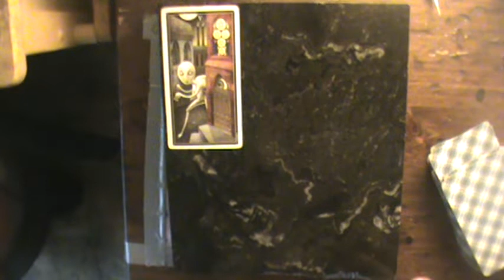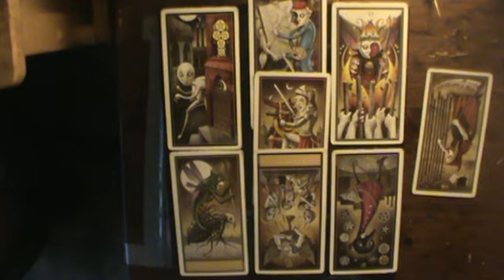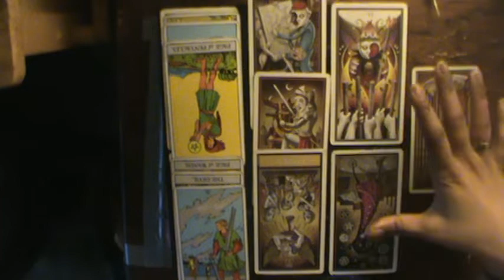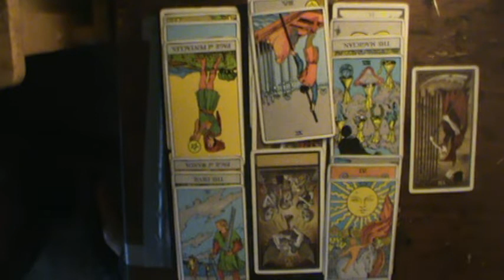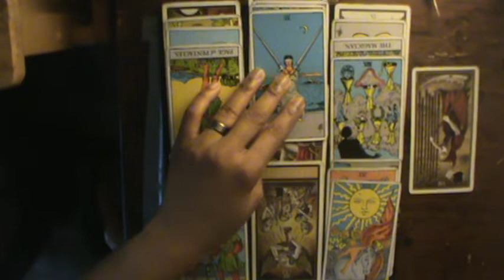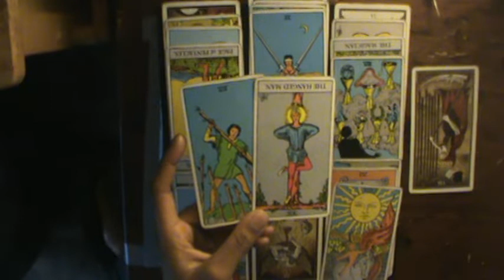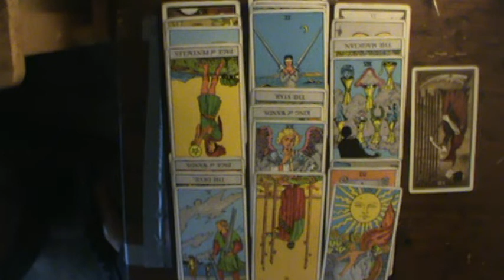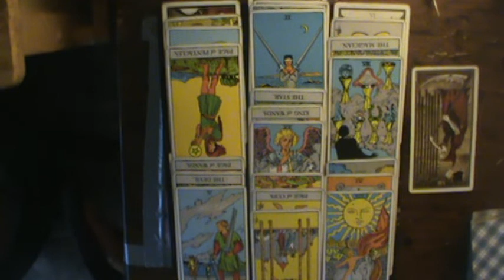Aries Mid July August 2019 : "On pause for no cause"